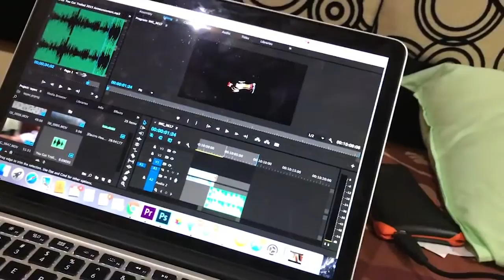¡¡¡¡MI CADENA DE 60 MIL DOLARES!!! (HotSpanis Vlogs)